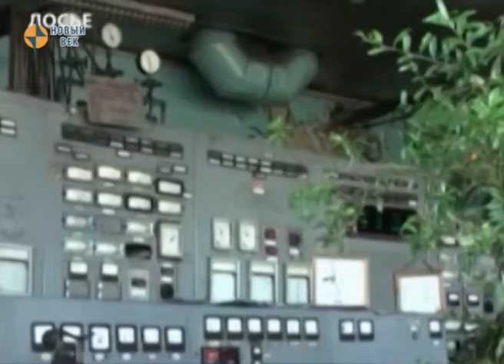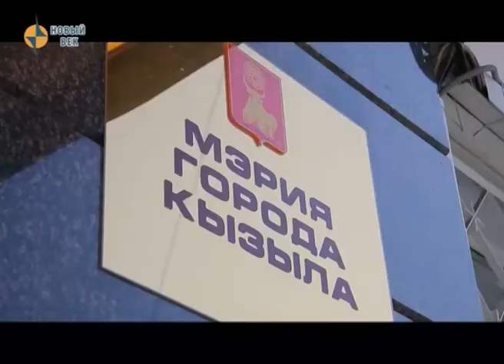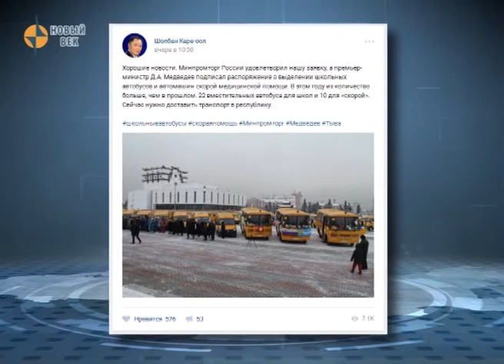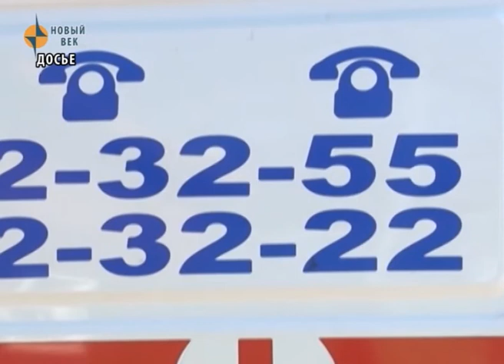Общество - Начало отопительного сезона в Туве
С 14 сентября постепенно в квартиры горожан будет поступать тепло. Постановление о начале отопительного сезона подписали в мэрии Кызыла. Сегодня готовность жилого фонда Кызыла к предстоящему отопительному сезону - свыше 80%. Обычно отопительный сезон должен начинаться когда среднесуточная температура воздуха держится ниже 8 градусов в течение пяти дней.  Однако, в этом году тепло подадут значительно раньше.